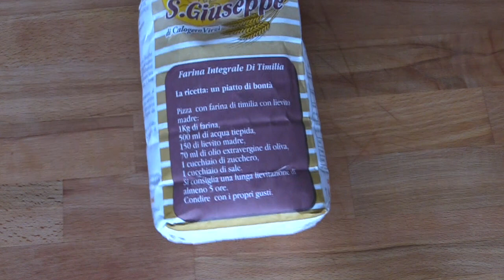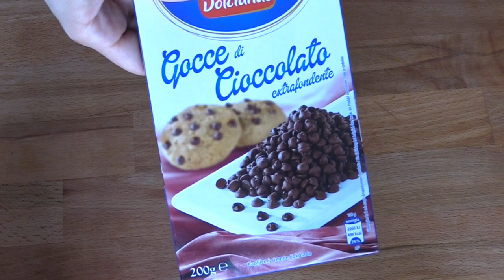Colomba Integrale di Pasqua (Dolci/Pasqua) 2C+K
INGREDIENTI, più che ingredienti è la lista di ciò che ti servirà nelle diverse fasi di lavoro, nel video gli ingredienti li troverai con le giuste quantità ognuno nella sua fase, qui sotto c'è il totale di tutto...se ho fatto bene i conti...!
180 gr. Farina IntegrarIe
110 gr. acqua
110gr. burro
130 gr. zucchero di canna
zuccchero a velo
100 gr. gocce cioccolato ( o canditi)
zuccherini
1 arancia (serve la scorza grattuggiata)
1 cucchiaio di essenza di vaniglia
7 gr. lievito secco
4 gr. sale
10 gr. di miele
2 uova
1 stampo per colomba da 500 gr.